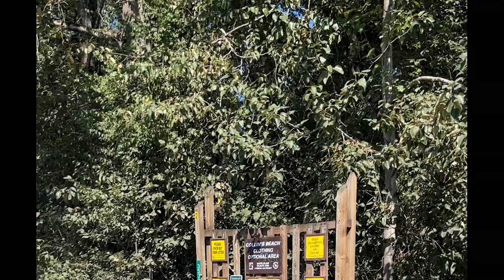A place I always go back to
Went back to my favorite little noodle beach. And I promise I'll be caught up on videos very soon. Thanks for sticking with me! :)

Instagram and Tiktok: @vangirlkels